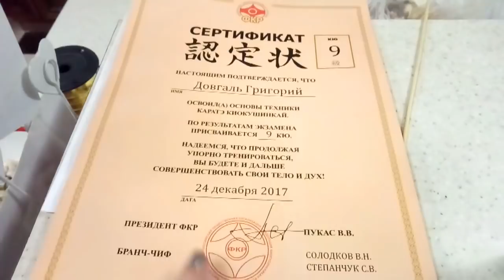✔УЧАСТКИ МНОГОДЕТНЫМ ✔ ДЕНЬ РОЖДЕНИЕ МАРГО ✔НА ЧЕРДАКЕ ✔ 2 марта 2018♥